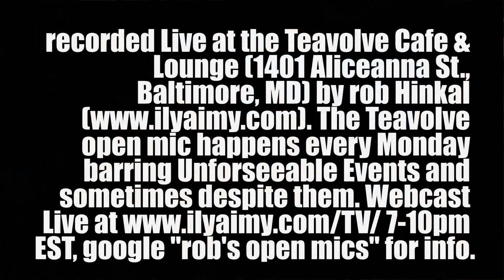An Instrumental Happening at the Teavolve Open Mic.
Just another erhu, Native American flute, cello, electric harp jam at the Teavolve Open Mic.  erhu - Nils Schwerzmann
Native American flute - Dave Benham
cello - Thillman Benham
electric harp - Abigail Palmer